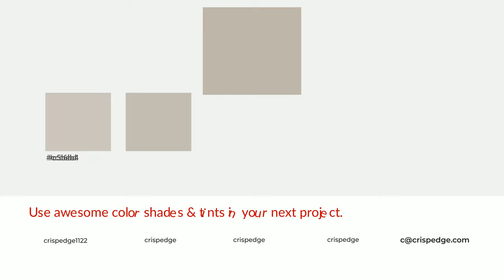Shades & Tints of Anew Grey color beb6ab A Cool Brown color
Shades of Anew Grey color beb6ab Cool Shades of Anew Grey color with Brown hue for your project!

Shades
Hex a8a198

Tints
Hex c5beb4